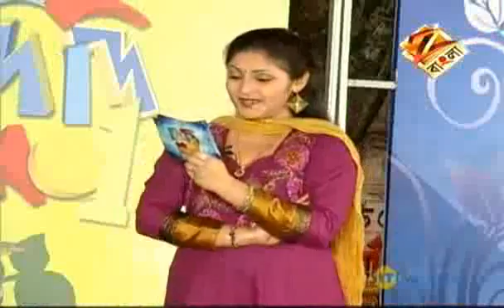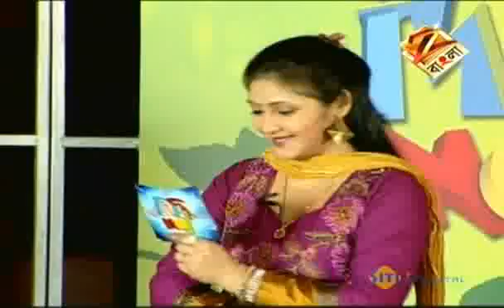Didi No. 1 Dec. 31 '10_Part 2